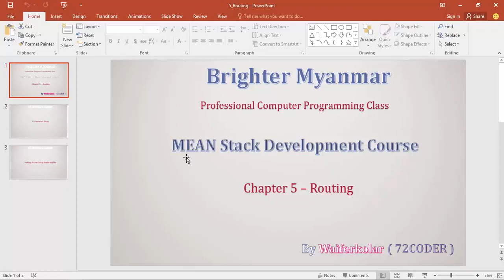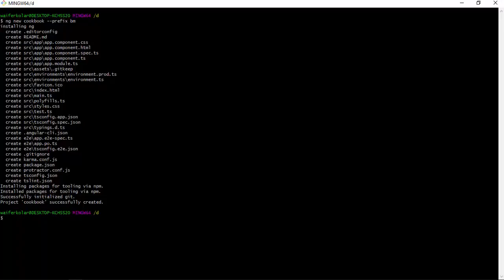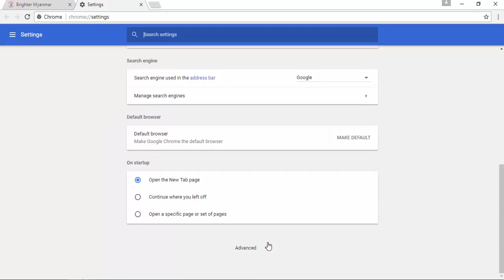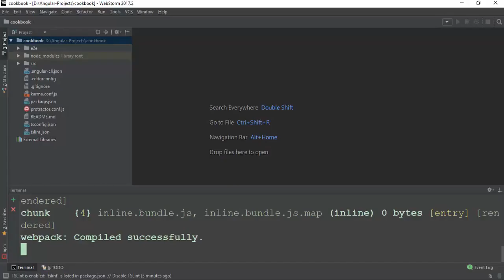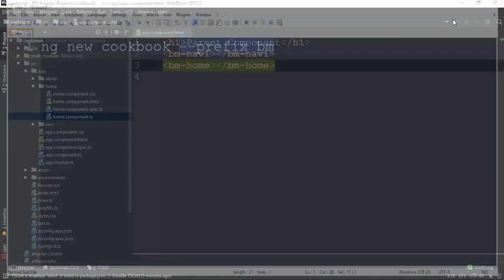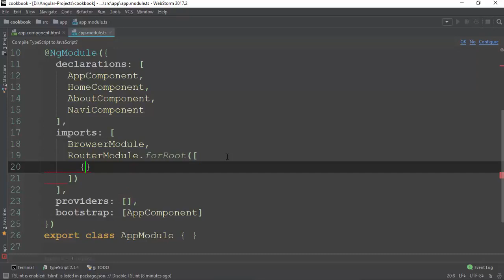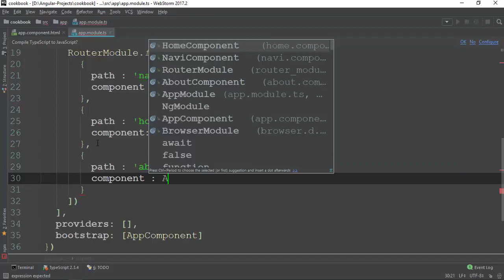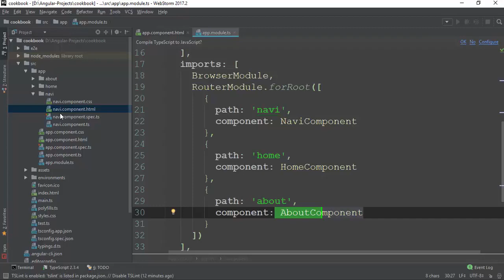023 Angular Routing